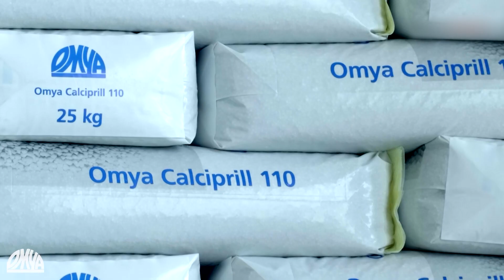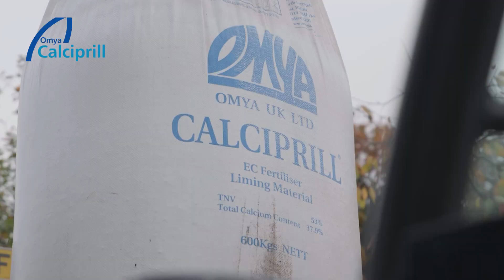La ce sa va uitati cand alegeti un amendament pentru sol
Pentru FERMIERI, cele mai importante caracteristici ale unui produs destinat solului sunt:
✅ continutul scazut de praf;
✅ solubilitatea;
✅ durabilitatea;
✅ duritatea;
✅ micronizarea.
Alegeti inteligent produsele destinate refacerii calitatilor solului!